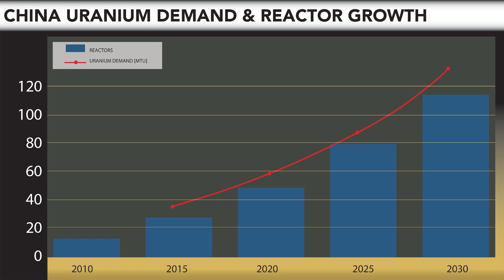Where is the growth in demand of uranium coming from?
CEO of Denison Mines, David Cates, explains where the growth in demand of uranium is coming from.